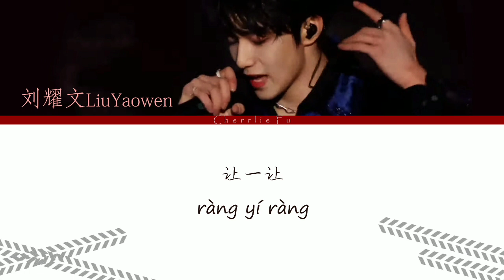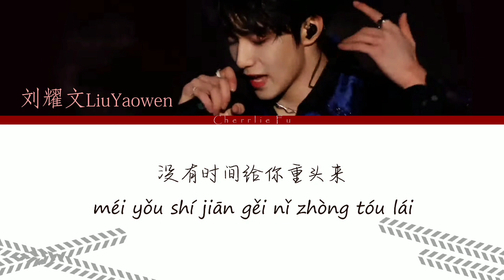TNT时代少年团-刘耀文Liu Yaowen｜《让一让》2020年"按时长大"一周年演唱会｜拼音歌词Chi/Pinyin Lyric